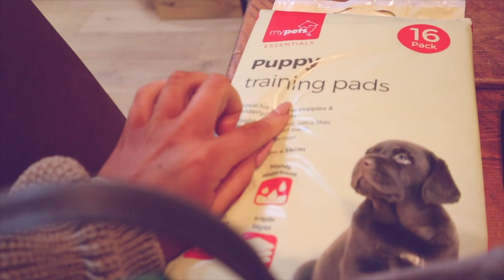WE GOT A PUPPY! Our 8 Week Old Chow Chow!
SHE'S FINALLY HERE!! It honestly feels like one big dream! I have waited for this day for a what feels like a lifetime! So excited to introduce her to you guys! ahhhhh!!!

Come say hey on Instagram! ♡